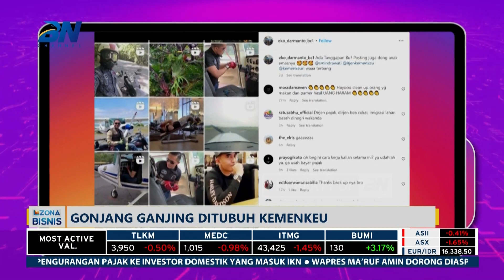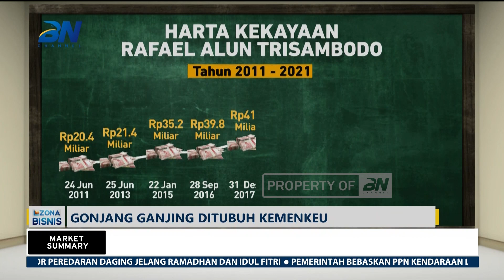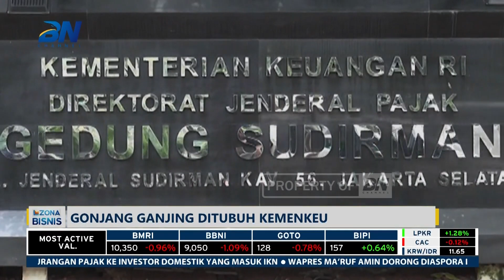Gonjang Ganjing di Tubuh Kemenkeu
Sederet masalah tengah menimpa Kementerian Keuangan. Setelah sebelumnya terungkap adanya kepemilikan harta kekayaan tak wajar dari sejumlah pejabat pajak dan kantor Bea Cukai, isu tak sedap kembali menerpa kementerian yang dipimpin Sri Mulyani. Menteri Koordinator Hukum dan Keamanan menyebut, ia menerima laporan adanya aliran dana tak wajar hingga sebesar Rp300 triliun di lingkungan Kementerian Keuangan.

Kementerian Keuangan tengah didera tsunami masalah dalam beberapa waktu terakhir.

Selain harus berurusan dengan KPK, Rafael akhirnya dipecat dari jabatannya juga dari statusnya sebagai aparatur sipil negara di lingkungan Direktorat Jenderal Pajak Kementerian Keuangan.

Tak berselang lama, Kementerian Keuangan kembali ditimpa kasus tak sedap dengan terungkapnya gaya hidup mewah kepala kantor Bea Cukai Yogyakarta Eko Darmanto.

Eko akhirnya dicopot dari posisinya sebagai kepala kantor Bea Cukai Yogyakarta.

Kementerian Keuangan kembali harus menelan pil pahit setelah gaya hidup mewah kepala kantor Bea Cukai Makassar Andhi Pramono terungkap ke publik. Andhi telah dipanggil kantor pusat Kementerian Keuangan untuk dimintai klarifikasi atas harta fantastis miliknya senilai Rp13,7 miliar.KPK juga telah menjadwalkan pemanggilan Andhi Pramono untuk dimintai klarifikasi mengenai harta kekayaanya.

Tidak selesai sampai di sini, tsunami masalah di Kementerian Keuangan semakin menggila setelah Menteri Koordinator Hukum dan Keamanan Menkopolhukam Mahfud MD megaku menerima laporan adanya aliran dana tak wajar sebesar Rp300 triliun di lingkungan Kementerian Keuangan.

Mahfud menambahkan, sebagian besar aliran dana tak wajar ini berada di lingkungan Direktorat Jenderal Pajak dan Direktorat Jenderal Bea Cukai.